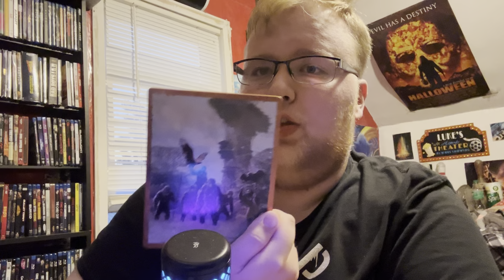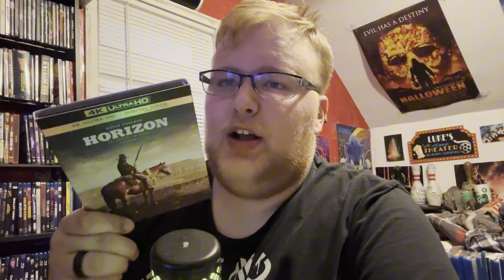Blu-ray Haul: August/September 2024! (Massive Haul!)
Luke goes over every single movie he bought in August and September 2024!

Follow me on Letterboxd; Luke Ponto

Follow me on Serializd; LukePonto